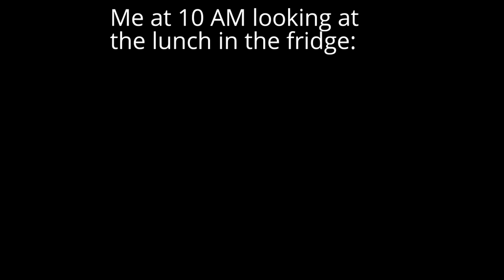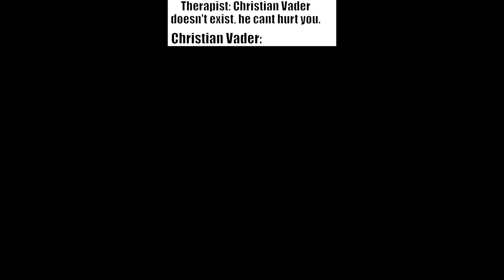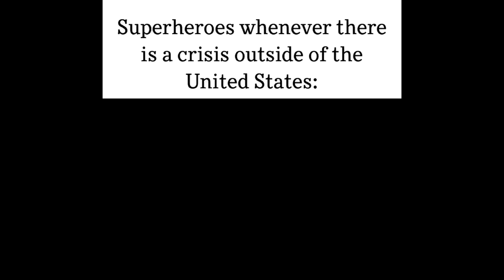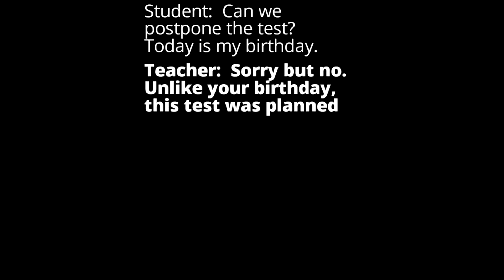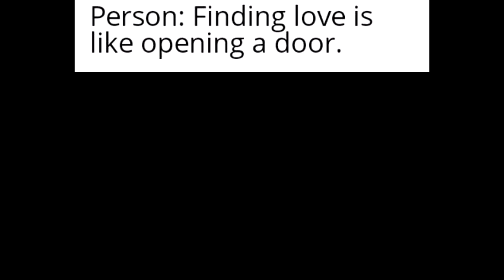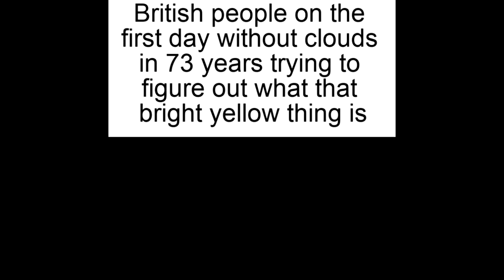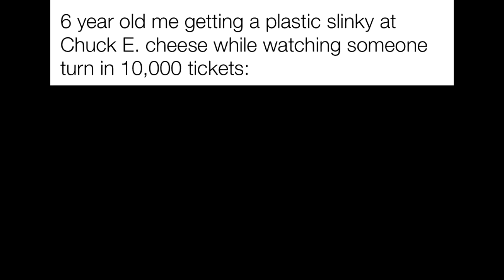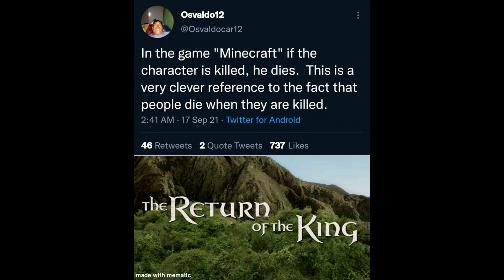Daily Meme Supplies 280